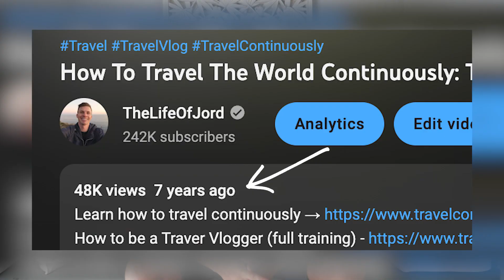Creative Money is BACK - My Plans for 2023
Welcome back to Creative Money!
From finding new ways to make money online, to changing the way you create content, 2023 is going to be full of huge new passive income opportunities. Follow along to find out how.

Hi everyone! I'm Jordan Simons and for the past 7 years I have been traveling the world continuously while earning a passive income online. On this Creative Money channel I focus on:

→ Passive Income
→ Stock Investing
→ Financial Freedom
→ Artificial Intelligence